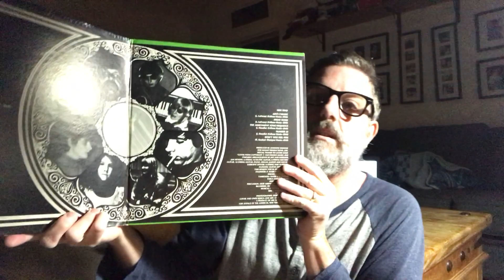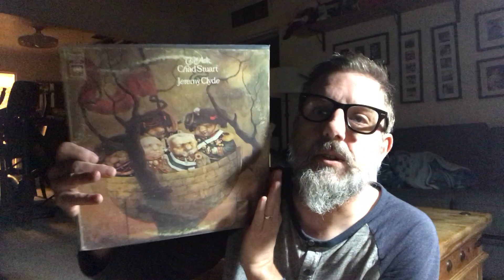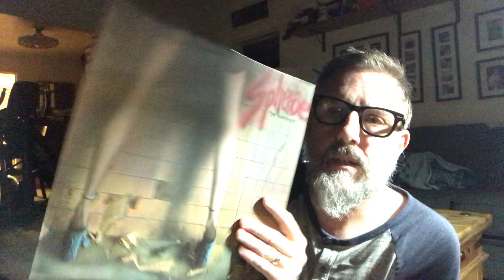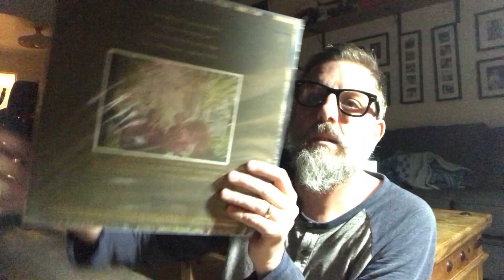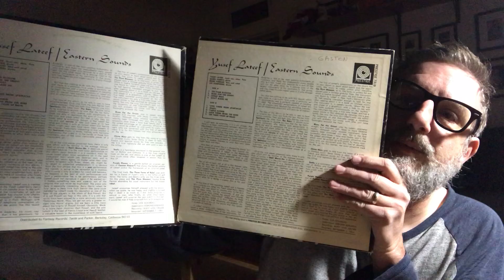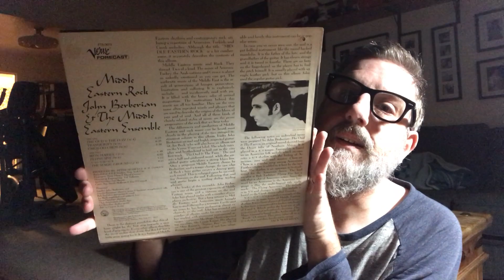Random pulls from a box of records that I need to shelve - Vinyl Community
I show records